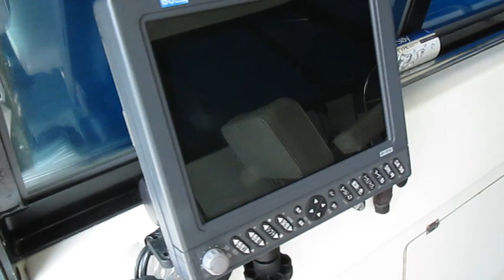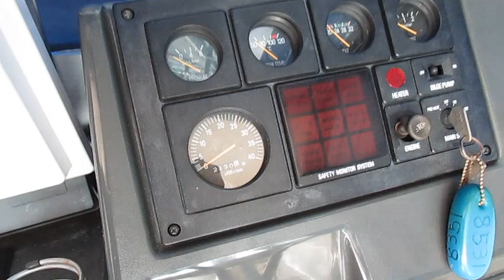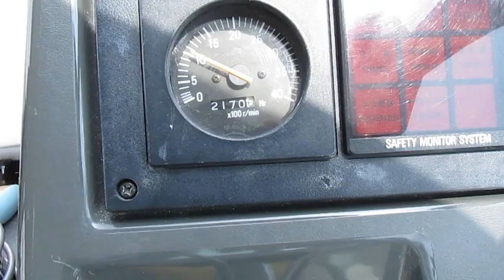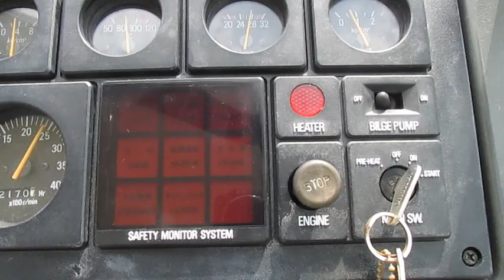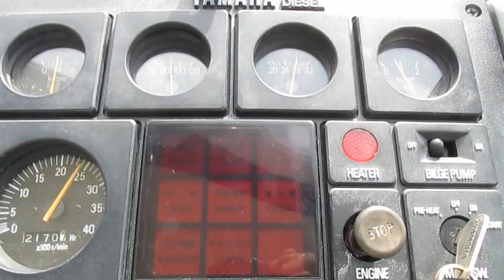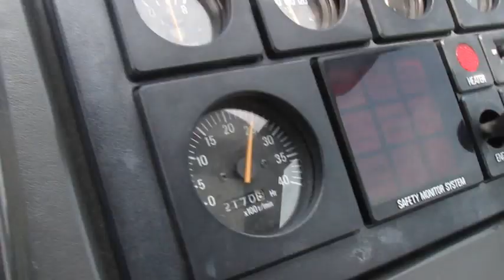中古船Ｓｏ Ｍｕｃｈ ヤマハＵＦ３０（1999年07月進水）極上艇を取材しました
中古船ソーマッチ！沢山の中古船を取り扱っています。

この船の価格やその他の画像など、詳しくは船ネットモールをご覧ください。
サンキューソーマッチ！